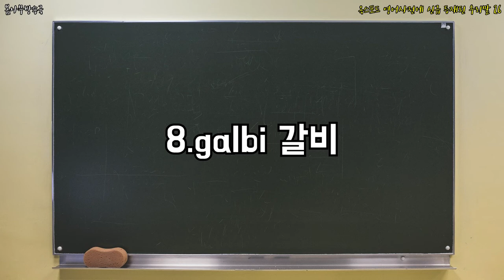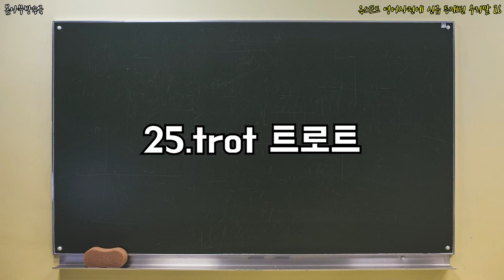옥스포드 영어사전에 신규 등재된 우리말 26 _ 옥스퍼드사전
어떤 우리말들이 옥스퍼드 사전에 등록 되었을까?!